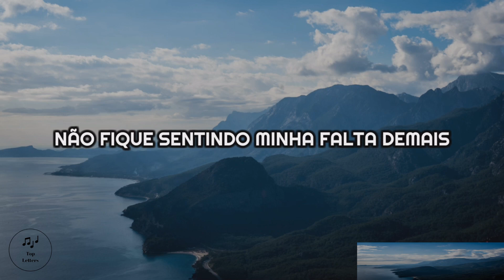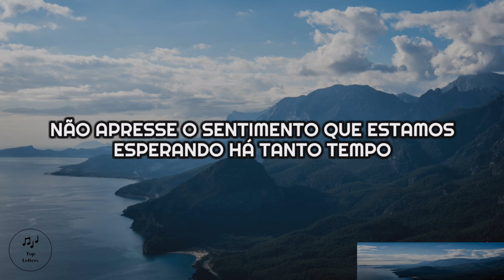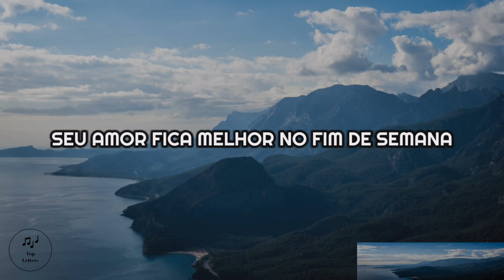thuy - don't miss me too much [Tradução//Letras]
Letras:
take a hit of my love
get a little high let’s get lost
losing my mind is all i want
u make the nights feel so long
get me right before u go

your love gets better every time
it’s gone and it’s always on my mind
don’t be missing missing me too much

your love is better on the weekend
and your touch is better when it’s been so long
don’t rush the feeling we’ve been waiting on and on

cus i’m feeling feeling ur love
don't be missing missing it too much
can’t wait for the weekend to feel it again

cus if ur ready
for me i’m ready
tell me ur secrets
nothing too heavy
u pull me closer
i keep u guessing
right when it’s over i need it again

cus your love gets better every time

your love feels better on the weekend oh